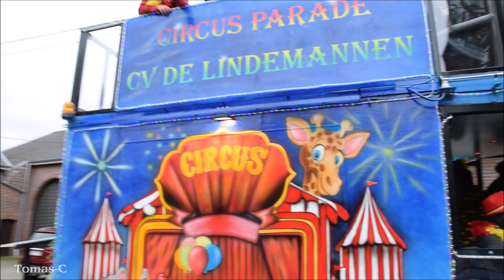Millen Stoet 2024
Volledige video van de carnavalsstoet van Millen.

Hoofdstukken:
00:00 Reclamestoet
01:08 Carnavalsstoet